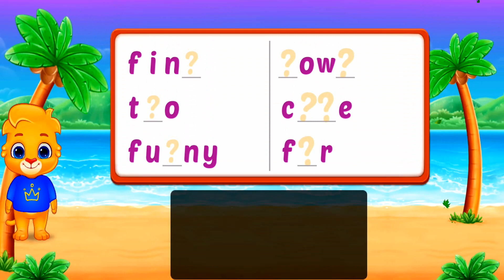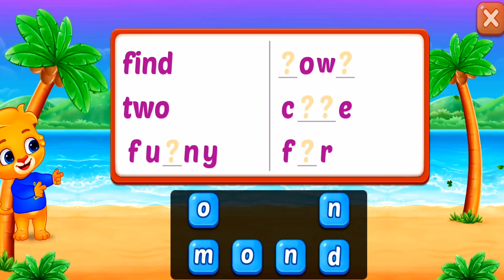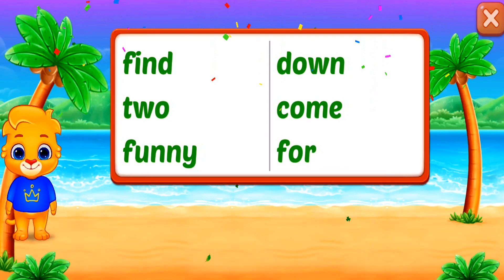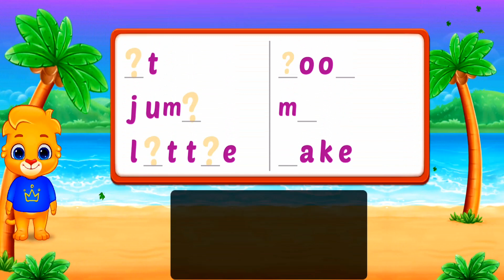We learn to form words/We make words. We learn to write correctly!!!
The outstanding cartoon hero acts as a teacher's assistant who will help anyone who wants to learn letters, numbers, colors, who wants to learn how to put together puzzles, solve examples of varying complexity, and various tasks.